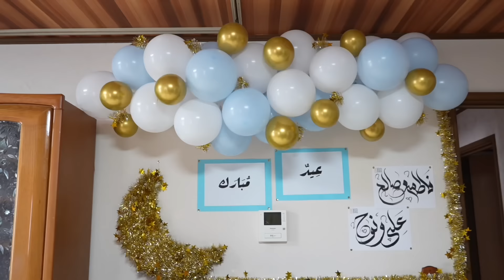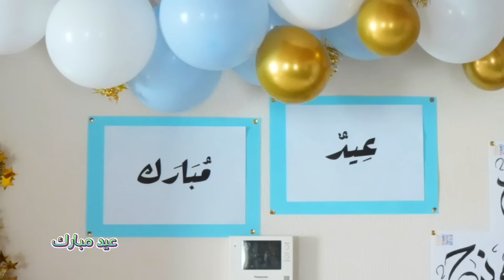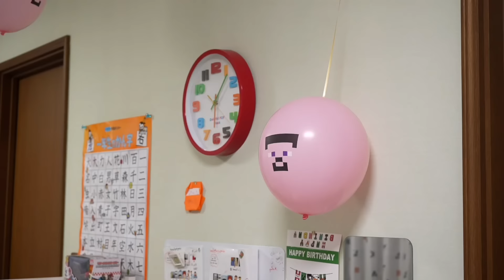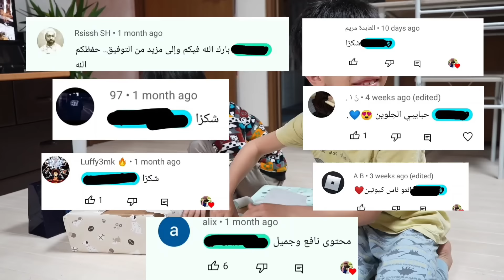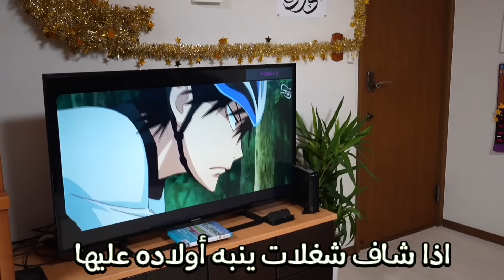فعاليات عيد الفطر في اليابان 😍 | كيف أُشعِر أولادي بفرحة العيد في بلاد الغربة؟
أهلا وسهلا بكم متابعينا 🌸
وشكراً لدعمكم وتعليقاتكم✨
رابط صفحتنا على الفيس بوك:

حسابنا على الانستجرام:
ادعمونا على الباي بال وساعدونا نكبّر قناتنا😍